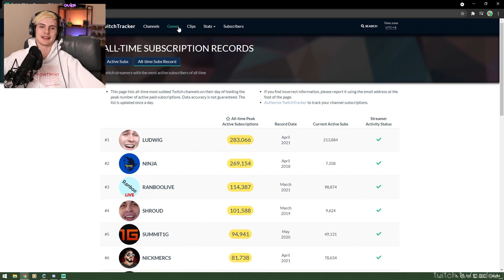This Game FRUSTRATED Me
This game was actually hard, originally about 2 hours to beat it and now a simple 9 minute video for you to enjoy

In this video Zadow beats a fan game made about famous streamer Ludwig Ahgren, the game was actually difficult and really fun. This was streamed LIVE so if you want to see more FUNNY videos I recommend following my twitch linked above, I don't have anything to add to the description because I have no clout have a nice day :D